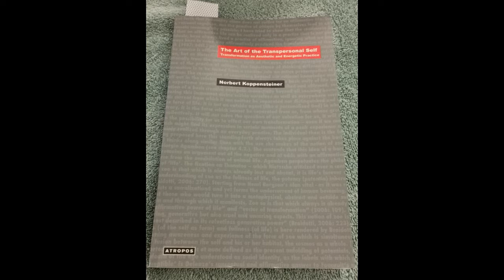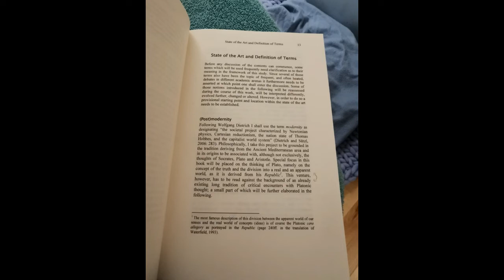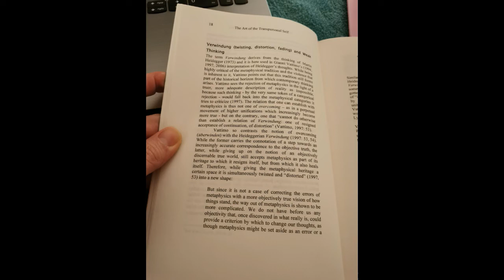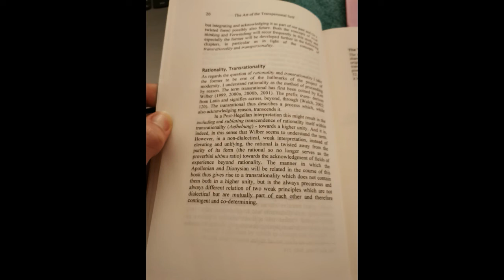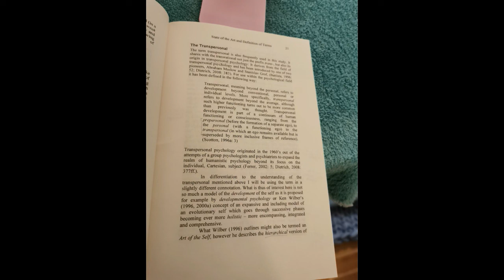#1 Intro 1st part- The Art of the Transpersonal Self (audiobook)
Home-made audiobook adventure
Beginning to page 23 (on 206)
For common education purposes.